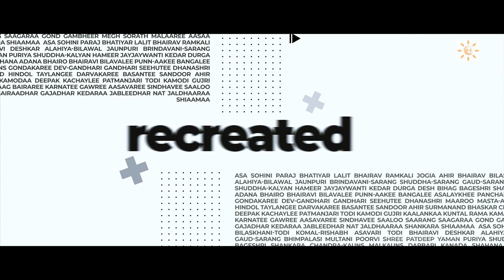Dholan De Darsan | Talwandi Gharana | S1E9 | Indian Classical | Bandishes | Raag Puria Dhanashree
'Dholan De Darsan'

Featuring

Satguru Jagjit Singh Concert, Bangalore, 2016

Music meant everything to Satguru Jagjit Singh, a talented musician himself, built sustained collaborations with artists, organised concerts for them and helped each of their gharanas flourish.

As a child He grew up learning hindustani classical music from Ut Udo Khan of Talwandi Gharana.

The Talwandi tradition is associated with north -western India, specifically, Punjab. Presently, the tradition has very few singers, mostly living in Pakistan. In India their bandishes have been saved and safeguarded by the Namdharis under Satguru Jagjit Singh Ji.

A few recordings exist that show extremely fast concluding portions of the alap. The compositions display highly complex rhythmic variations.